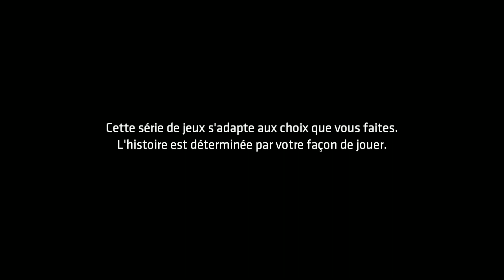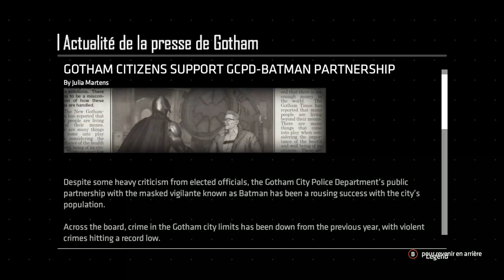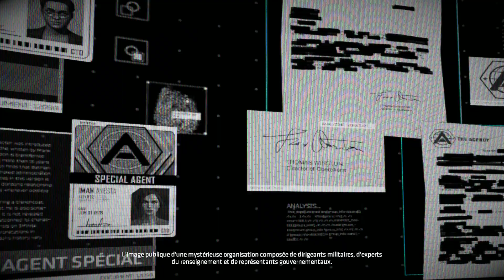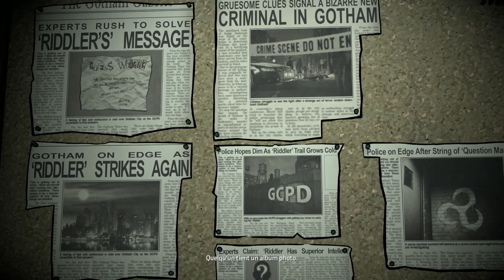BATMAN THE ENEMY WITHIN EP1 - L'ÉNIGME / THE ENIGMA